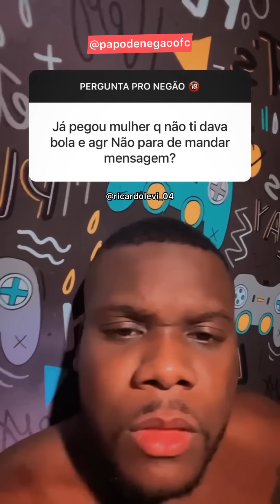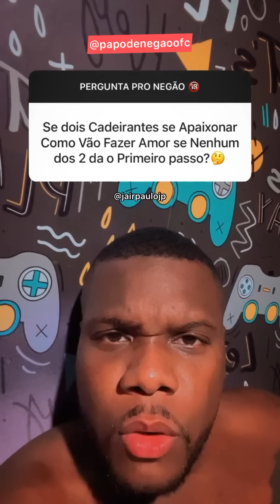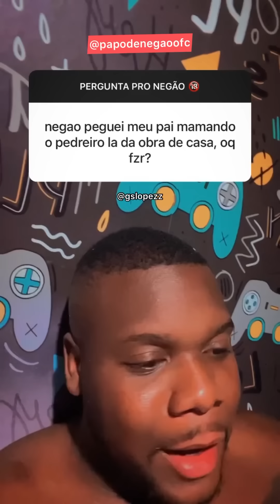PERGUNTA PRO NEGÃO #03 ! PARTICIPE ! 😍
PERGUNTAS SEMANAIS ! 😍